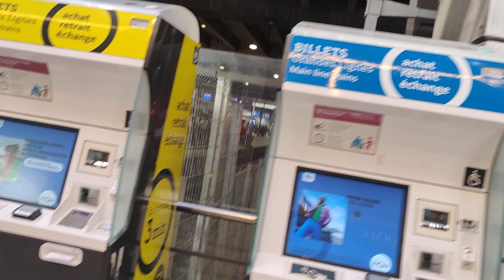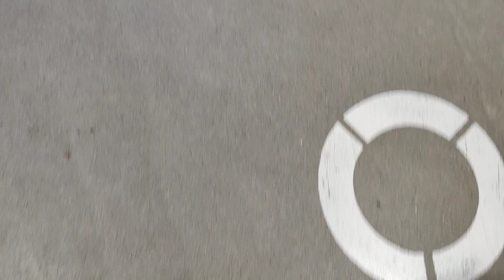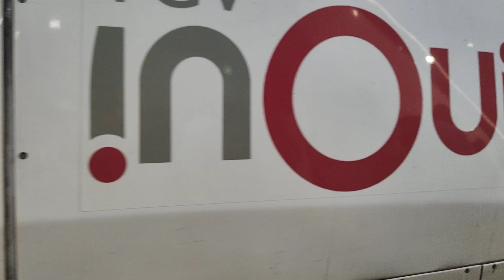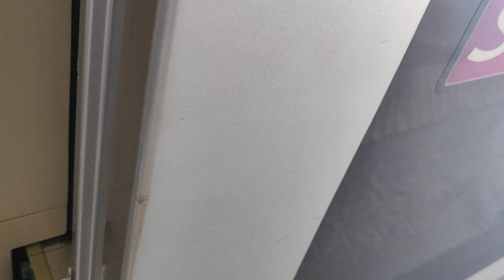j'embarque à bord du tgv inoui 8574 à la gare Montparnasse (4 septembre 2023)